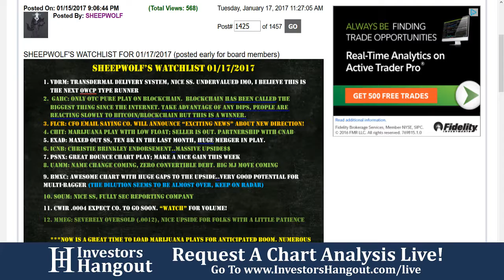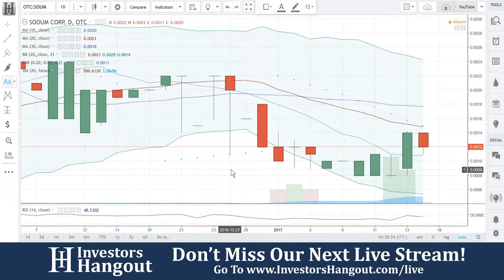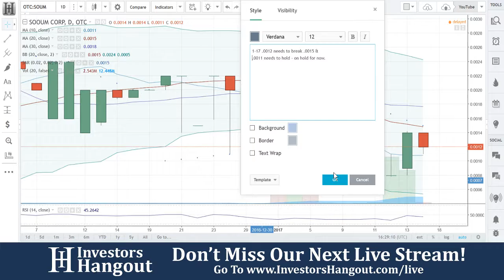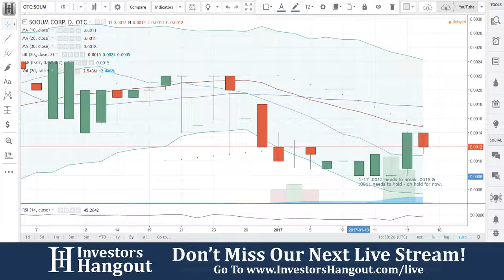SOUM Stock Live Analysis 01-17-2017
SOUM Stock Analysis (SoOum Corp.) as of 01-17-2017. Brief description of the company and $SOUM stock chart analysis.